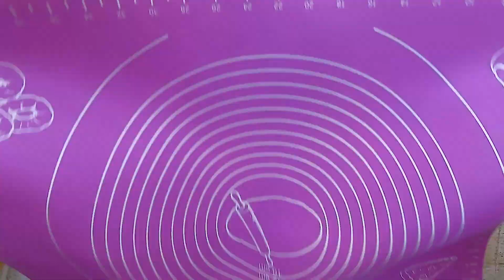NUR MEHL UND WASSER! Überraschen Sie Ihre Familie!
Ein gesunder Snack statt Pommes für die ganze Familie. Was für einen Snack zu kochen. Maismehl-Chips. Wie man Maismehl Nachos macht. Köstlicher Snack in 5 Minuten - schau dir mein Videorezept an. Schnelles Bier Snack Rezept. Corn Chips sind schnell und lecker.

Weizenmehl - 80 g (1/2 Tasse)
Maismehl - 80 g (1/2 Tasse)
Warmes Wasser - 130 ml
Salz
Schwarzer Pfeffer
Paprika
Curry
Scharfer gemahlener Pfeffer

Für die Soße:
Joghurt oder Sauerrahm
Salz
Knoblauch

Mischen Sie 2 Arten von Mehl, Salz, Gewürzen
Fügen Sie warmes Wasser in Portionen hinzu
Den Teig kneten
In eine Schicht rollen, in Dreiecke schneiden, mit einer Gabel einstechen
5-7 Minuten bei 200 ° C backen
Auf jeder Seite 3 Minuten in einer trockenen Pfanne braten

Lass uns die Sauce machen
Joghurt oder Sauerrahm, Salz, Knoblauch mischen